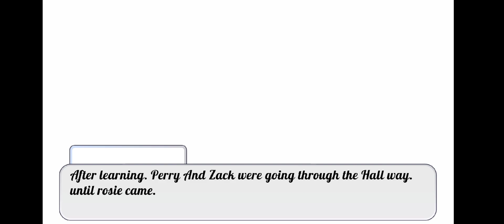The Zop show e3: Zack's rebuilt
Everything seen here belongs to their respeful owners
Andrew "Ond" Midlander belongs to Me *Ond*
Perry Kenton, lumpypatch eye II belongs to @inkyybashful3227
Zack Stunter *Z* belongs to @PPercyStudios
Other things belongs to respeful owners.